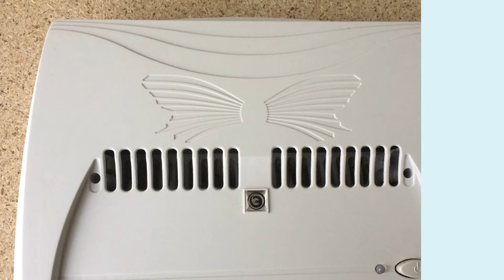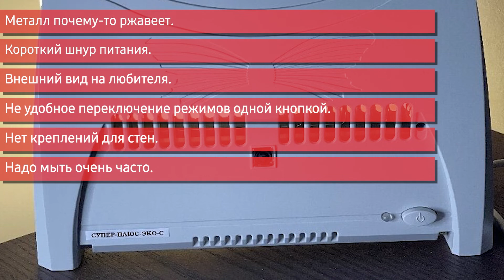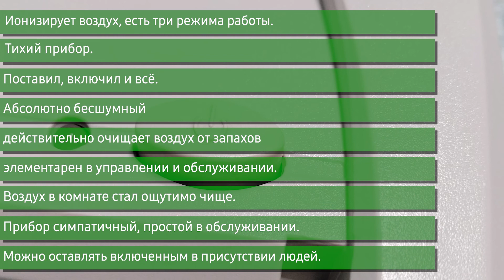Очиститель воздуха Супер-Плюс-Эко-С